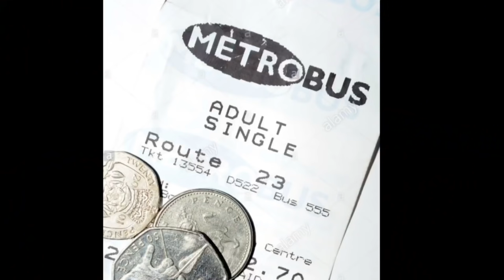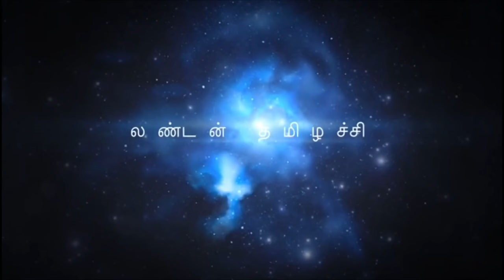நான் இங்கிலாத்தில் செட்டில் ஆன கதை/part-2/How did i settel in England/ Tamil vlog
How did I settel in England. This is part to. I explained about early stage struggles and how did i over come it.